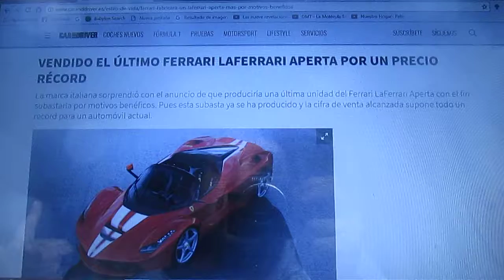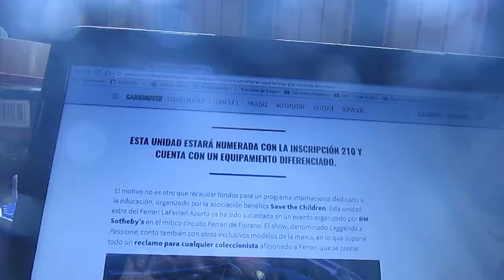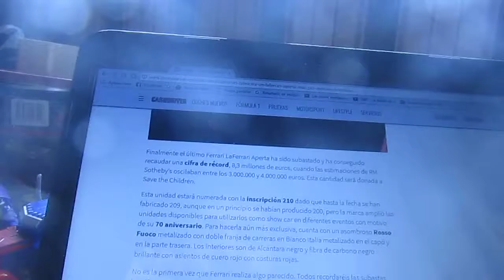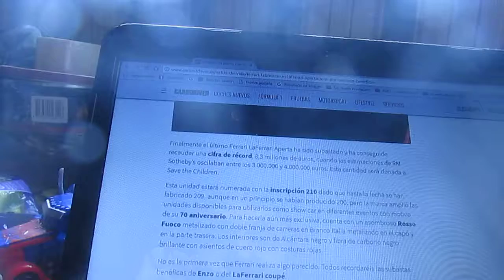Se vende el último Ferrari LaFerrari Aperta por un precio record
La automotriz de Maranello ha sorprendido de que producirá una unidad mas del LaFerrari Aperta con el fin de ponerla a subasta por motivos benéficos ya se ha producido dicha subasta y la cifra de venta alcanzada supone todo un record para un automóvil actual